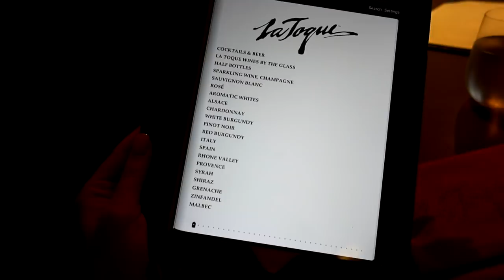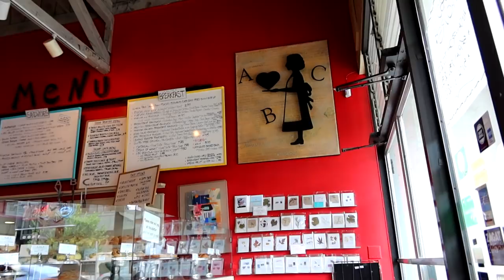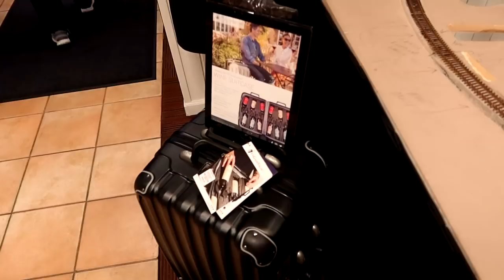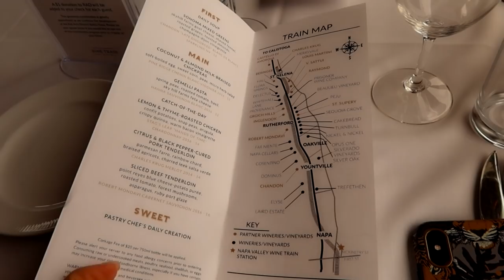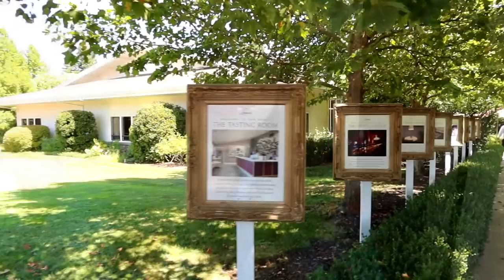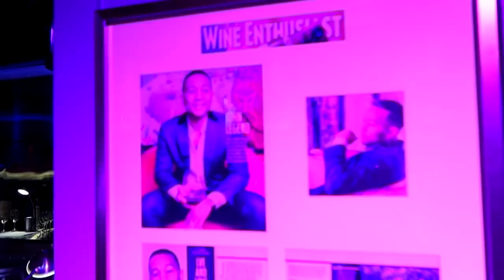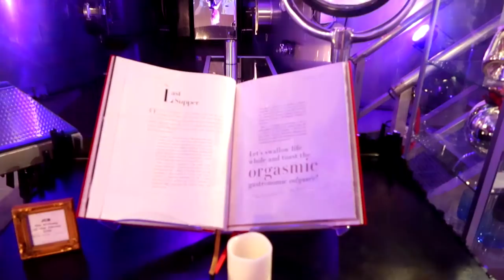ЛУЧШЕЕ ПУТЕШЕСТВИЕ USA ОБОЖАЮ Napa Valley!!! НЕВЕРОЯТНЫЕ ВИНОДЕЛЬНИ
Napa Valley Wine Train
РАСПИСАНИЕ:
10:30 AM – Check In
10:50 AM – Board the Train (Petit Gourmet Car), Meal service begins
11:30 AM – Train departs, Begin eating
1:10 PM – Arrive in St. Helena, Board motorcoach for Charles Krug Winery
1:15 PM – Arrive at Charles Krug Winery
2:20 PM – Depart Charles Krug Winery
2:30 PM – Arrive at Raymond Vineyards
3:40 PM – Depart Raymond Vineyards by motorcoach
4:10 PM – Arrive at Napa Wine Train Station

(Train Station Address / Check-In Location
1275 McKinstry Street, Napa, CA, 94559)

ПОЛЕТ НА ШАРЕ РАНО УТРОМ
Balloon + Brunch